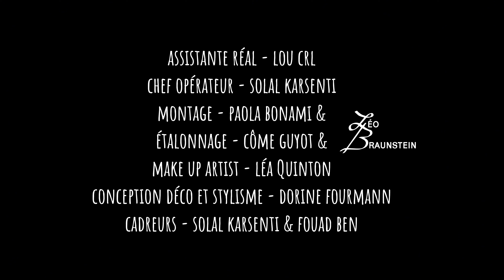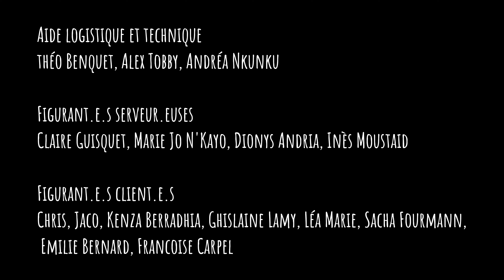Léo Braunstein - Je Vouvoie (CLIP OFFICIEL)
"Je Vouvoie" issu de "Tourments et Confettis" mon premier album EP 🤍
Retrouvez-moi en concerts tout bientôt, et je suis ouvert pour être booké of course !

Paroles et Musique - Léo Braunstein
Mix et Mastering - Daniel Palomo
Prise de son et enregistrement - Léo Minart
Avec : Paul Menage (guitare), Joséphine Péron (clavier), Ian Volf (basse), Théo Benquet (batterie) et Léo Braunstein (voix)

Réalisation : Solal Karsenti et Léo Braunstein
Écrit par Léo Braunstein, Lou CRL et Solal Karsenti
Chef opérateur : Solal Karsenti

1ère assistante réal : Lou CRL
Montage : Paola Bonami
Etalonnage : Côme Guyot et Léo Braunstein
Make Up Artist Léo Braunstein : Léa Quinton
Chef déco : Dorine Fourmann
Cadreurs : Fouad Ben et Solal Karsenti
Stylisme : Léo Braunstein, Lou CRL et Dorine Fourmann

Acteur.ice.s client.e.s : Chris, Jaco, Sacha Fourmann, Léa Marie, Kenza Berradhia, Ghislaine Lamy, Emilie Bernard, Françoise Carpel

Acteur.ice.s serveur.euse.s : Dionys Andria, Claire Guisquet, Inès Moustaid, Marie-Jo Nkayo et Léo Braunstein

Remerciements :
En aide technique sur le tournage - Andréa Nkunku, Alex Tobby, Théo Benquet, Dorine Fourmann, Christine Lamarque, Sacha Fourmann, Lou CRL
A la ville de Champigny-sur-Marne, en particulier à l'équipe du centre culturel Gérard Philipe

PAROLES

Couplet 1

Oui j'arrive monsieur
Une minute ou deux
"La viande est salée"
Je suis désolé
"Un menu enfant"
Juste un instant

"Du poivre et du sel"
Tout de suite mademoiselle
"Je vais prendre une ratatouille sans aubergine et sans courgette"

J'vais tout casser
J'en ai plein les bonbonnes
J'vais vous montrer
A quel point je bouillonne

Refrain

Vous ne voyez pas
Vous ne verrez pas
Pendant que je louvoie, je vouvoie, je vous vois

Couplet 2

"La carte s'il te plaît"
Est-ce que j'la connais !?
Et vu mon salaire
Au ras des salières
Vous aurez envie de m'dire "merci"

Car je suis un lion
Je suis un faucon
J'ai rien à gagner
J'ai rien à prouver
Faut pas déconner
Faut pas m'énerver
Vos belles parures ne brillent pas autant que mon derrière

Couplet 2

Je n’voulais surtout pas être seule
Et lui il voulait voir ma gueule.
Pour faire l’amour on était deux, pour en parler vous êtes 22 !
Pourquoi le plaisir ne serait pas gratuit ?
Je pose mes fesses où j’ai envie !
Pourquoi faudrait-il que l’on passe, encore, toujours, pour des chaudasses ?

Refrain

Pont

Un jour j'vais m'barrer d'ici
Loin de ces bourgs en furie
Je suivrai ma propre fantaisie
Loin de ces Bourges en furie

SOLO GUITARE ET VOIX

Refrain

Pendant que je louvoie, je vouvoie, je vous vois, je vouvoie, je VOIIIIISSSSSSS